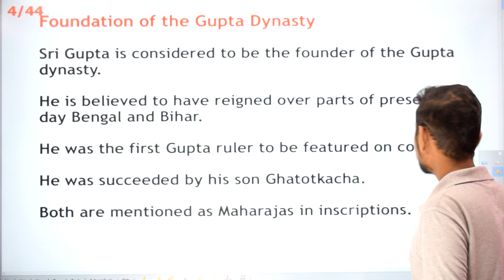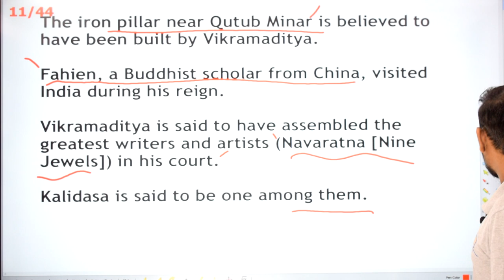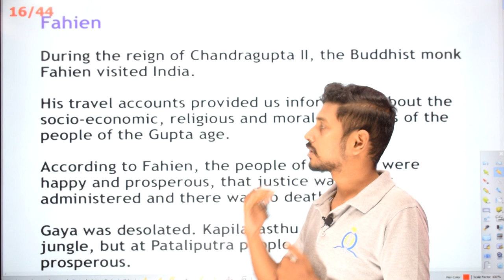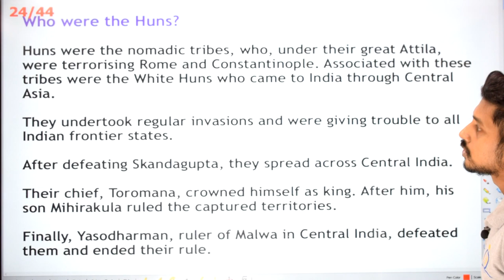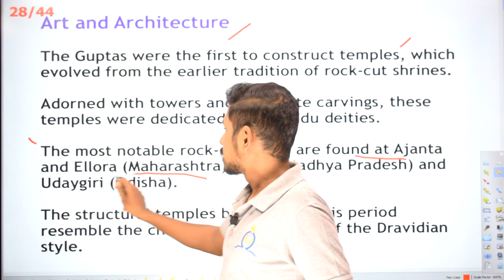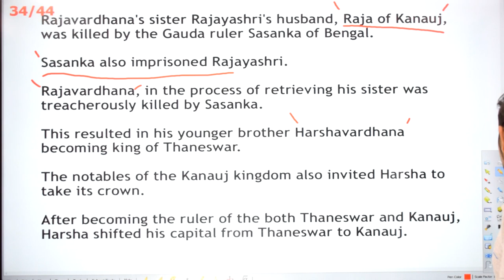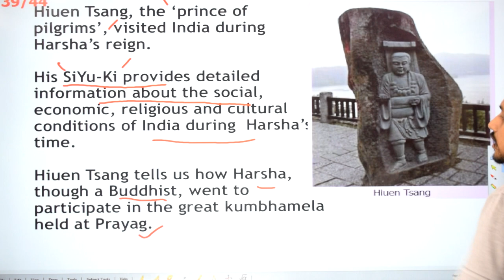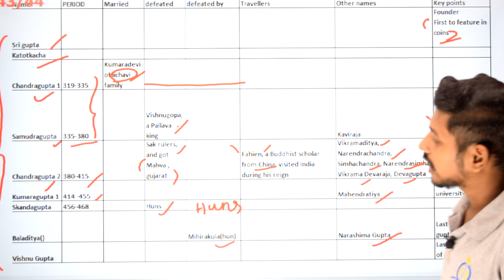Guptas குப்தார்கள் Ancient History by Barath | TNPSC Group 2 & 2A (Revised 2019 Syllabus)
In this video we cover the Ancient History  related to TNPSC revised 2019 syllabus

Indus Valley Civilization Ancient History by Barath | TNPSC Group 2 & 2A (Revised 2019 Syllabus)

HighQ study provides, daily notes and topics with explanation, which helps the aspirants to gain knowledge in Ancient history in one go.

We will cover all the TNPSC syllabus (as per latest syllabus released on october 1st, 2019) oriented topics in Ancient history of Tamil nadu and as well as Ancient History of India.